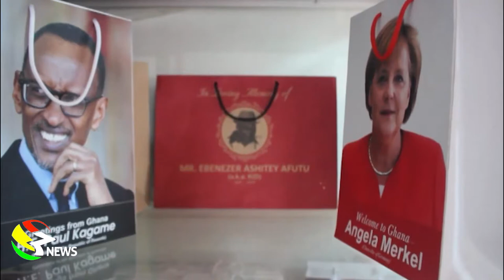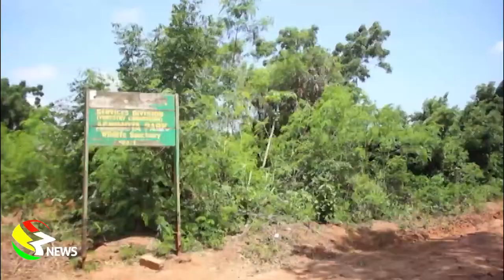Possible alternative solution to plastic waste management challenges